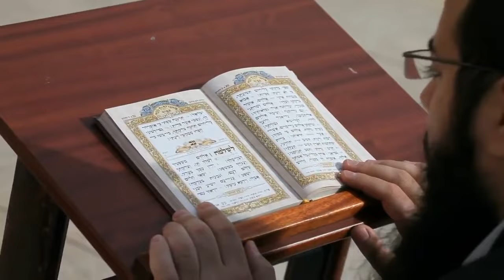How Does America and the west prepare for persecution-Live From England -James Jacob Prasch